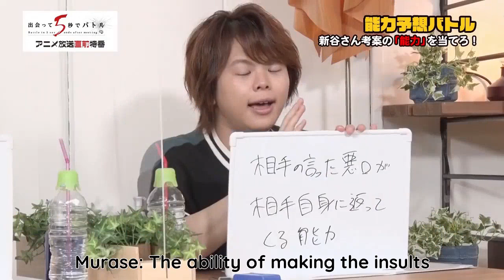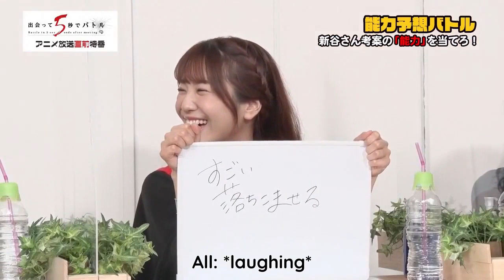[ENG SUB] The insane ability that Shintani Mayumi wants (Deatte 5-byou de battle)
✰ 𝒐𝒑𝒆𝒏 𝒎𝒆 ✰

featuring another cute Murase Ayumu (≧◡≦)
Also, I laughed so much with the ability that Shintani-san wrote lol

▷ In this video:

Murase Ayumu (村瀬 歩) - Shiroyanagi Akira
Aimi (愛美) - Amagake Yuuri
Shintani Mayumi (新谷 真弓) - Mion
Akari Kito (鬼頭明里) - Yang